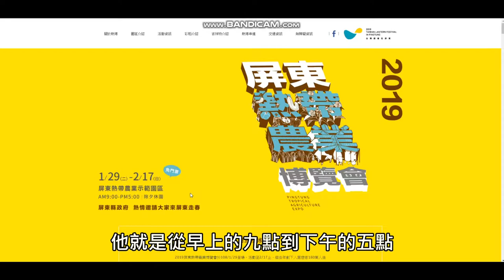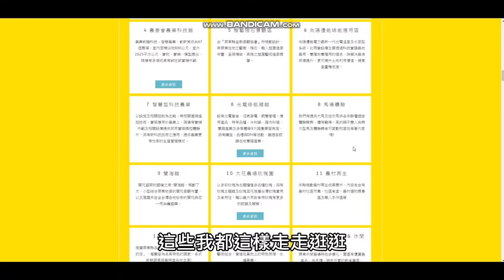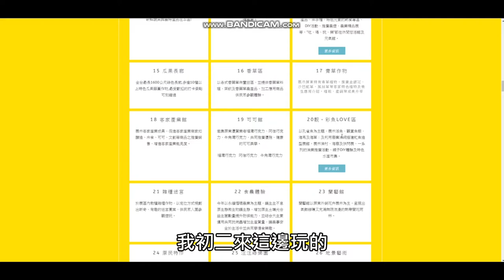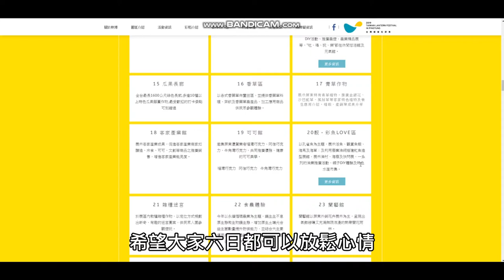熱博是什麼?趕快來瞧瞧八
大家好我是鹽巴王子  這部影片又是日常影片囉! 你喜歡觀賞魚喜歡出門走走逛逛嗎?這個周末還沒有規劃嗎?這個景點可以參考看看喔

喜歡的話也請大家多多支持  訂閱及追隨喔